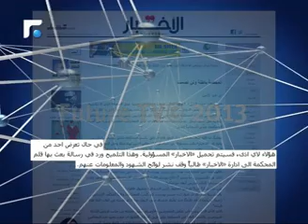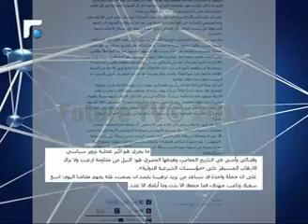حملة جديدة من "الاخبار" على المحكمة الدولية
اقترب الخامس والعشرون من آذار موعد بدء المحاكمات في المحكمة الخاصة بلبنان، وبدأت في المقابل حملة جديدة تستهدف المحكمة ومصداقيتها المستمرة منذ ثماني سنوات.
وشكلت صحيفة الاخبار راس الحربة الاعلامية لقوى 8 اذار في حربها المفتوحة على المحكمة الدولية.
تقرير: عمر حرقوص